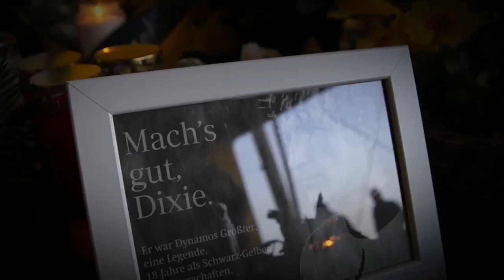Dynamo verabschiedet sich von Dixi Dörner :(